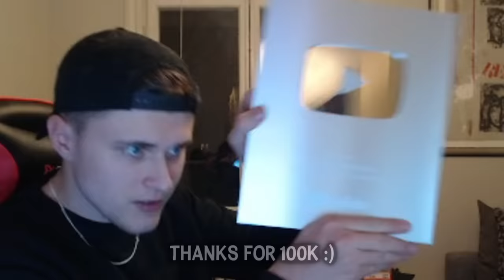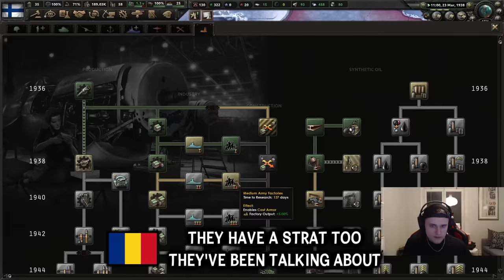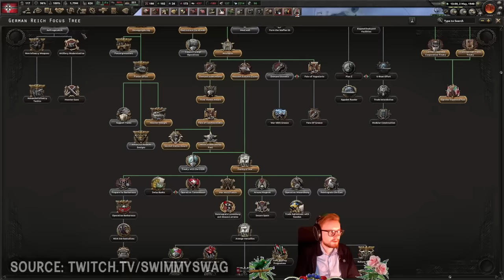So I Destroyed 4 Million Russians as Finland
I joined a Bokoen Multiplayer game as Finland and I may have had one of my best games in HOI4 Multiplayer ever.
With Germany and the Axis struggling against Russia, I had to step up in this game as Finland and destroy the Soviet Union.
With my insanely OP mountaineers and infantry that had up to 3000 defence in HOI4, I was able to destroy 4 Million Russians.
Yes, small Finland did 4 mil casualties to the Soviet Union in a serious Hearts of Iron 4 Multiplayer game.
This is how it all happened.
All I will say is I don't think they are gonna let me play Finland again after Russia got ruined like this HOI4 MP game.